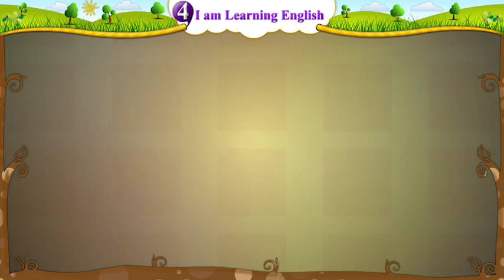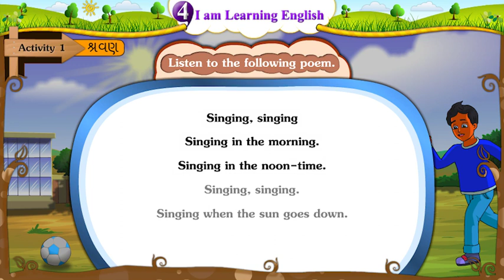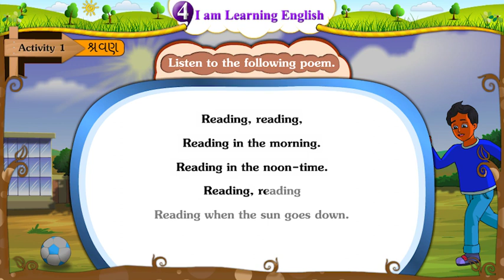ધોરણ-5|અંગ્રેજી|Unit-4.I am Learning English|Activity-1 Video|Sem-2